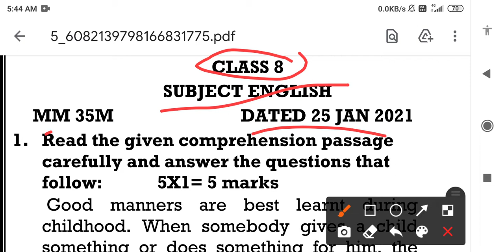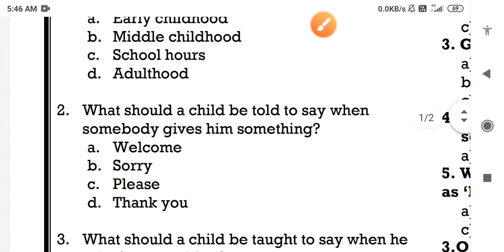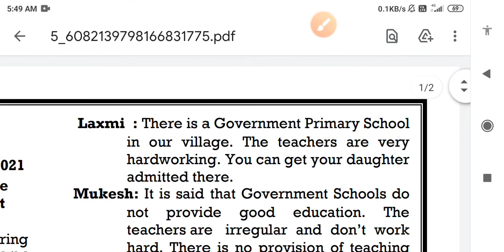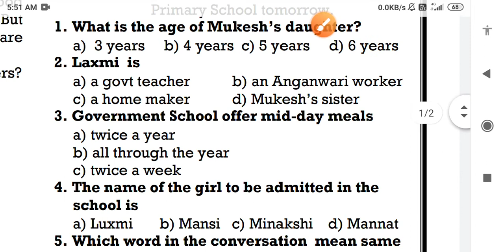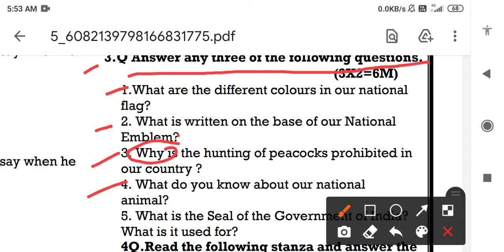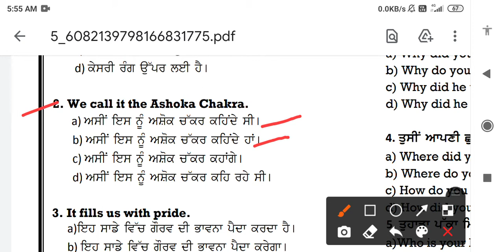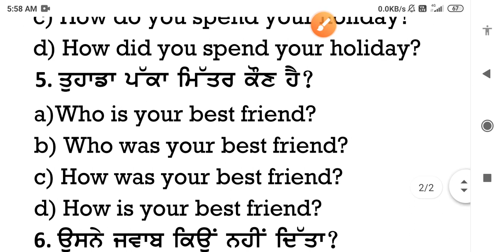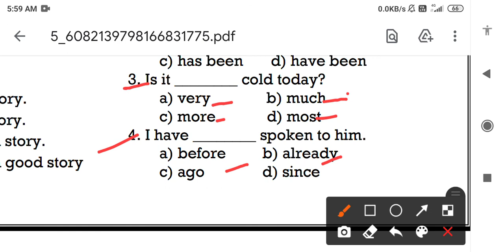English PSEB board, weekly test, class 8th English , Full solution weekly test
PSEB board, weekly test, class 8th English , Full solution weekly test